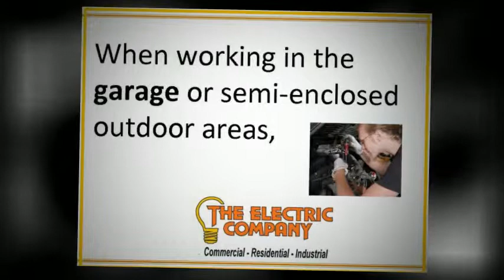Electric Space Heaters Great For Certain Situations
An electric space heater helps take the chill off cold work areas, is portable and convenient, and can help keep you warm in many different areas of your home. A Reno electrical contractor explains how it can even help you save money!